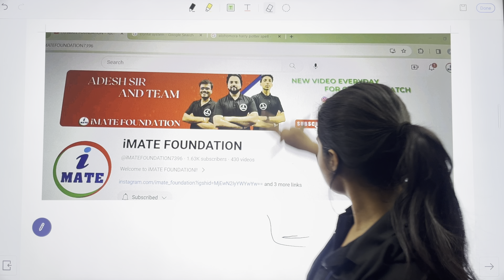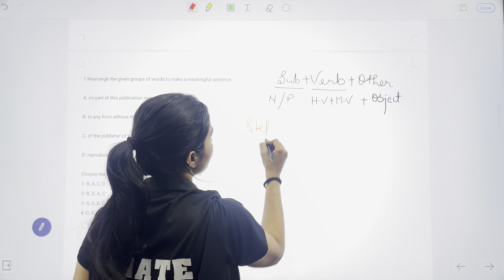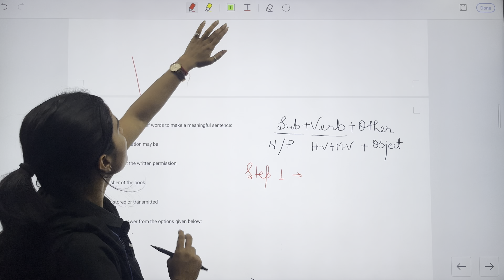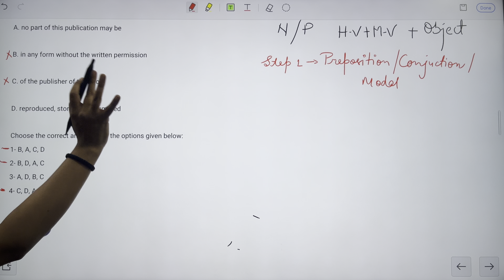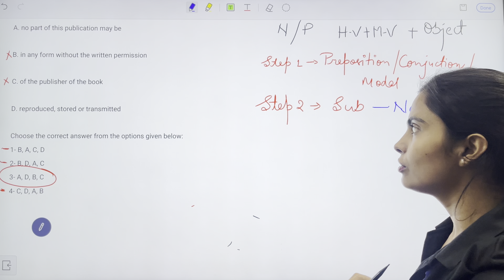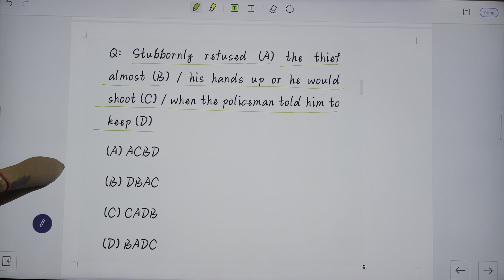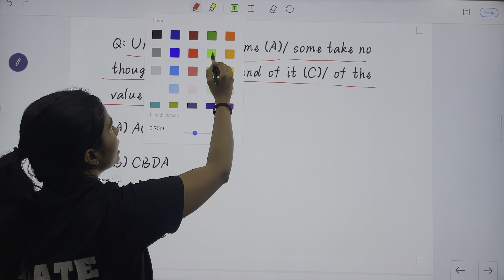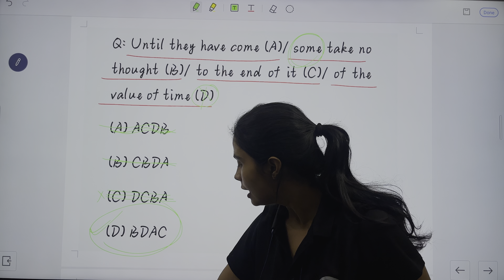Crack CUET 2024 English: Master Sentence Rearrangement | By Sakshi maam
"Unlock the secrets of mastering sentence rearrangement for CUET 2024 English with our expert video guide! In this comprehensive tutorial, we break down the intricacies of sentence rearrangement, providing valuable tips, strategies, and practice exercises to help you ace this crucial section of the exam.

Whether you're struggling with sentence structure, coherence, or logical sequencing, our video has you covered. Join us as we dissect sample sentences, demonstrate effective rearrangement techniques, and offer step-by-step guidance to boost your proficiency.

Here's what you can expect:
- In-depth explanations of sentence rearrangement concepts
- Proven strategies to tackle challenging sentence structures
- Practice exercises with detailed solutions to reinforce your learning
- Expert tips to enhance your overall performance in the CUET 2024 English section

Don't let sentence rearrangement stand between you and your CUET success. Watch our video now and gain the confidence you need to excel on exam day!"